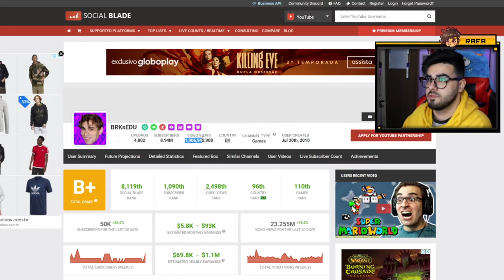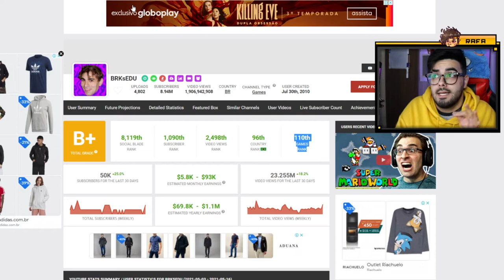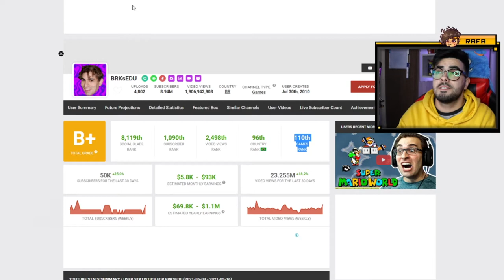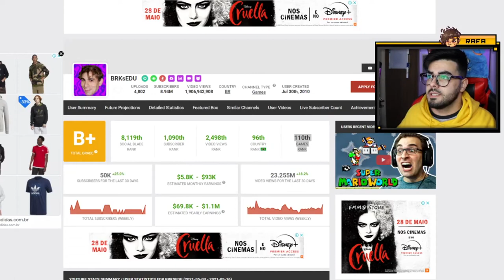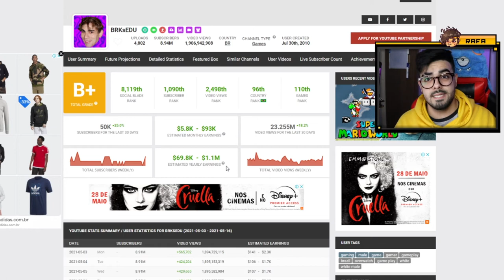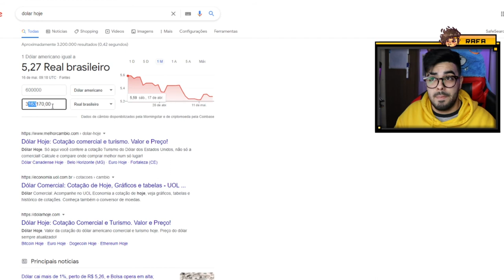QUANTO GANHA O YOUTUBER BRKsEDU? ANALISANDO CANAL *ATUALIZADO 2021*